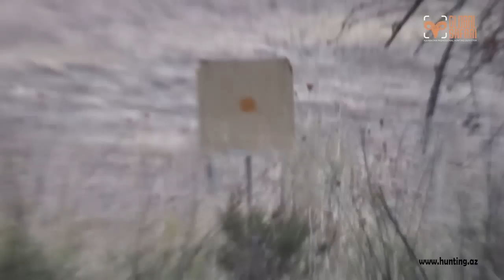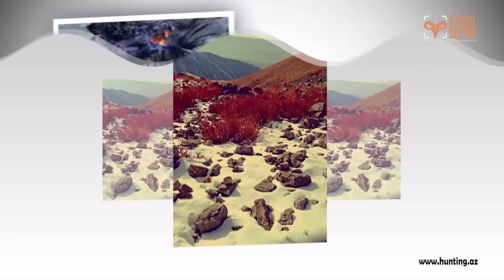Hunting in Kazakhstan for Mid Asian Ibex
Hunting in Kazakhstan for Mid Asian Ibex with hunters from USA – Охота на козерога в Казахстане.